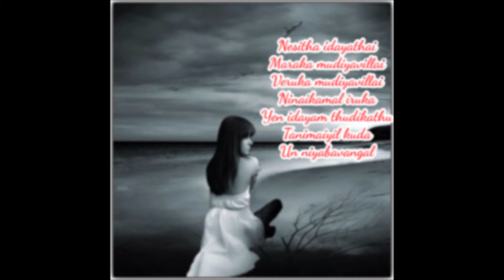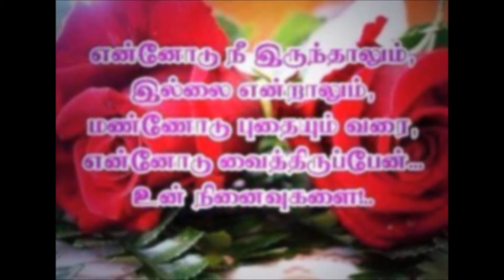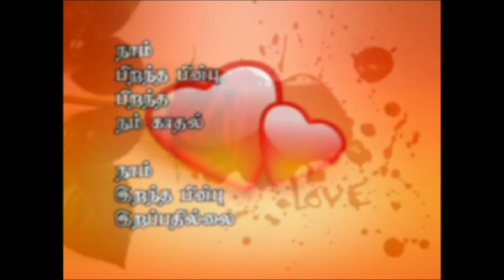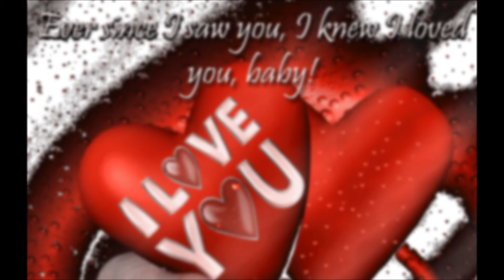uyire oru varthai sollada